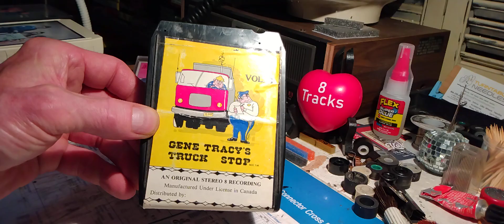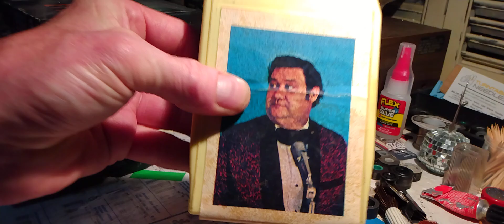Gene Tracy "x-rated" comedy 8-track tape collection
Gene Tracy was a stand-up comic who performed risque humor in the 60s and 70s.
Many 8 track tapes of his stand-up shows were released.